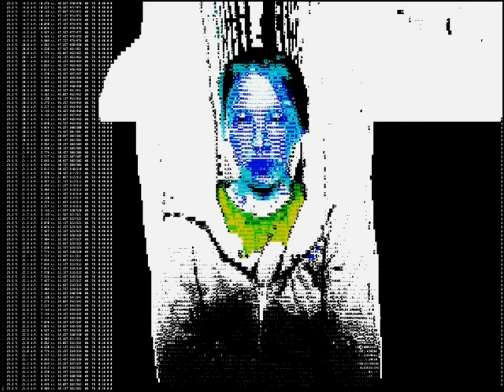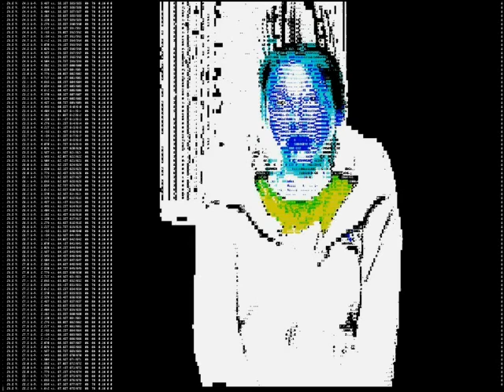Valence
A recombinant projection of ideology

Re-contextualized Apple switch commercials with Ellen Feiss, Mokoko Kikuchi
Philip Glass (Facades)/ David Holmes